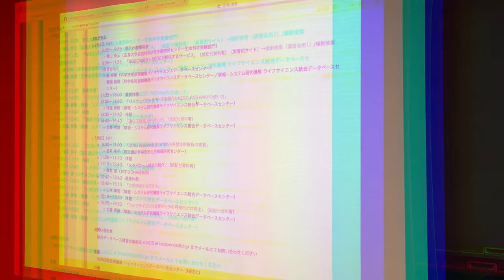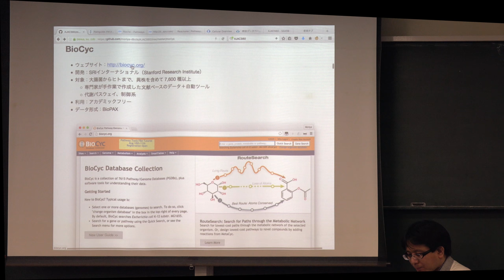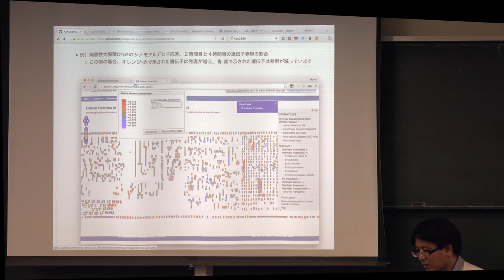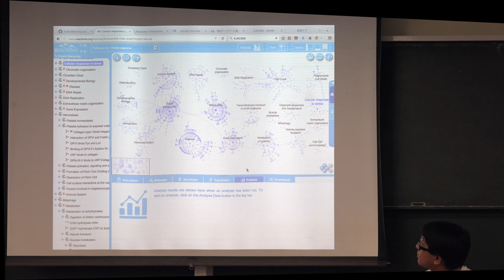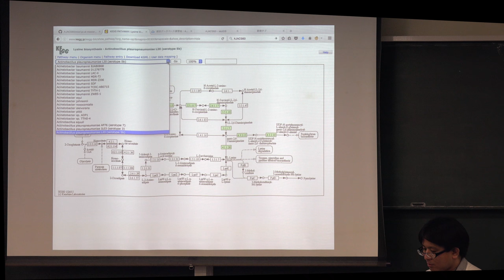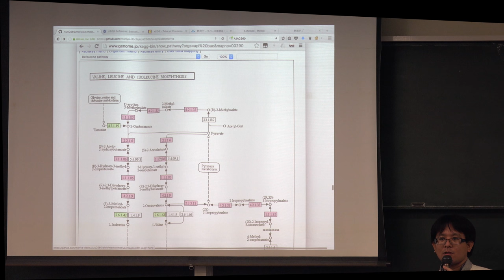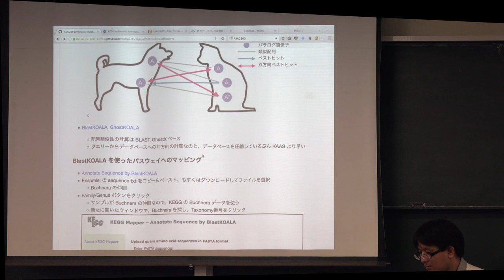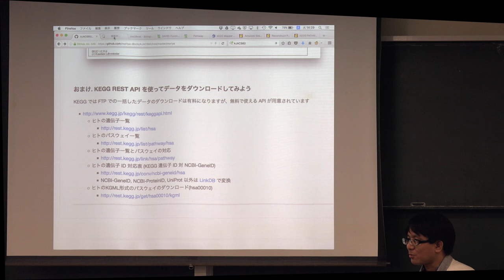パスウェイデータベースの紹介とKEGG PATHWAYの使い方@AJACS安芸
本日の統合TVは、2016年7月5-6日に開催された統合データベース講習会：AJACS安芸から、ライフサイエンス統合データベースセンター(DBCLS) 守屋 勇樹 による「パスウェイデータベースの紹介とKEGG PATHWAYの使い方」をお送りします。約1時間28分です。
本講習では、パスウェイデータベースの概要とデータ形式などを紹介するとともに、主にBioCyc、Reactome、KEGGの使い方について実習形式で紹介しています。